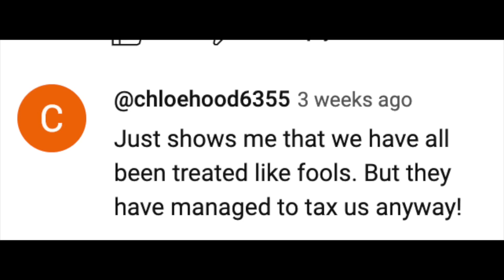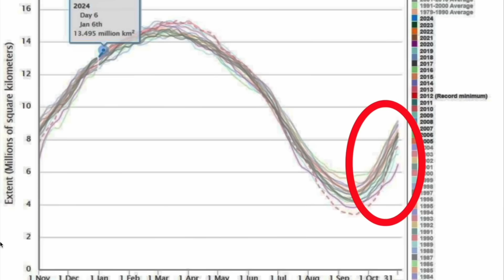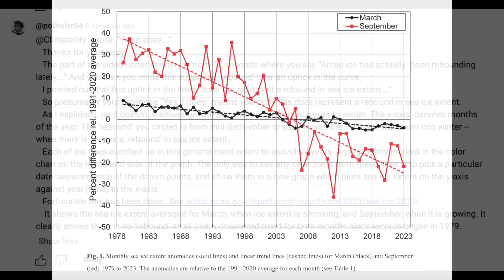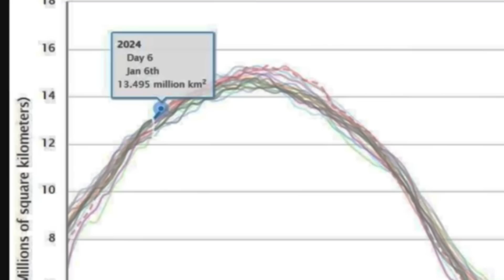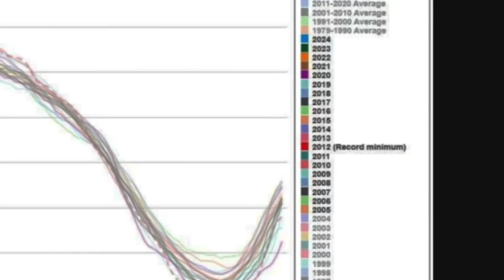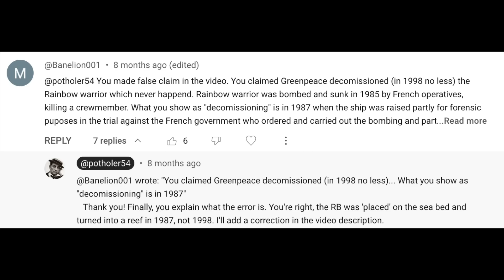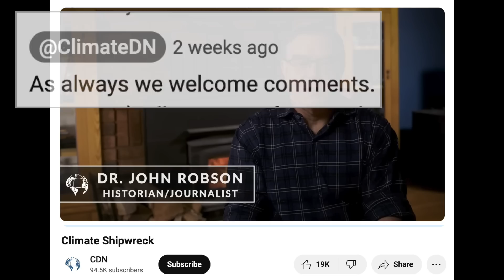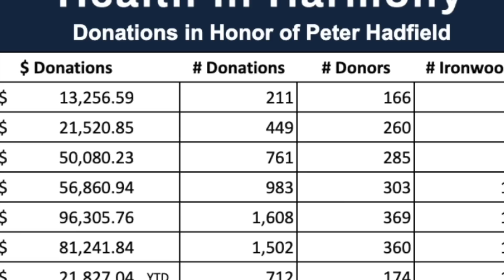Is Arctic ice rebounding? -- How I got CDN to finally issue a correction!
UPDATE: Robson has now removed the video, as I suggested, and re-uploaded a corrected version. He does so very begrudgingly, calling it simply a 'revised edition,' with no mention of the error, and even complains about people who pointed out the mistake. He writes:
   "This revised version corrects one trivial graphic animation production error that an army of trolls attempted to turn into a cause célèbre."
   People often tell me that the scientific method is flawed, pointing to peer-review and retracted papers as weaknesses. They turn instead to YouTube amateurs like Rosbon. But peer review is fact-checking. Papers are retracted because science endeavours to correct mistakes. Flawed at it is, Robson represents the opposite -- the junk science mode, where nothing is fact-checked and mistakes only get corrected if an "army of trolls" press for corrections.

(fact-checking) with its emphasis on peer-review fact-checking Robson's attempt to trivialise a very misleading claim, and represent those who pointed out the mistake as "trolls" The 'trivial' mistake was a normal uptick in seasonal ice extent over a few weeks represented as a rise over 20 years. Robson's correction of that error is a step forward, but he is still cherry-picking an individual date and passing it off as a 'trend.'
   Will 2024 turn out to be

SOURCES:

You can see our discussion under his pinned statement (but use 'newest' comments not 'top comments' to see it), unless it gets too much attention and he decides to unpin it.

NOAA's March and September ice extent anomaly since 1979.

(Please note there appears to be a typo in the URL at the end of the video.